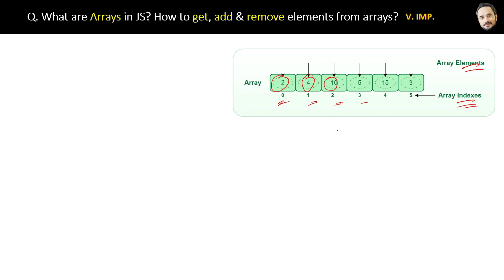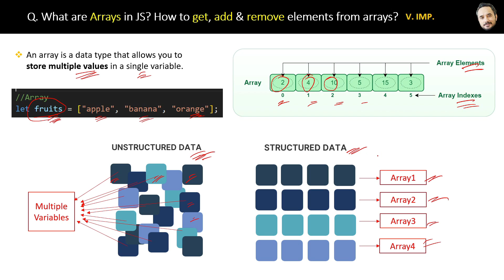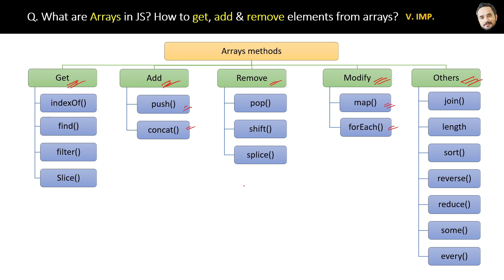JavaScript Interview - Q What are Arrays in JavaScript ?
🔥 Crack Your Next JavaScript Interview

🚀 Get Interview-Ready in Just 7 Days

✅ You’ll Get 3 Courses in 1 Bootcamp (Book Included):

        1️⃣ 300+ JS, HTML & CSS Interview Q&A
              🎥 Video Lectures  +  📝Question List (Excel)  + 📘PDF Book for Revision

       2️⃣ Interview Success Kit
              📝 JS Resume Template + 👩‍💼 HR/MR Q&A  + 💸 Salary Negotiation Secrets

       3️⃣ JavaScript Anki Flashcards for Revising Faster

      ✅ 100% Risk-Free: 7-Day Money-Back Guarantee

👍 Wishing you ALL THE BEST for your interviews! Never Give Up!